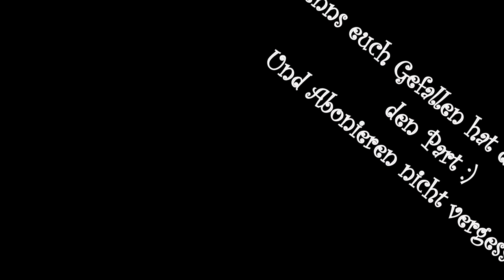Minecraft | Was für eine Spektakuläre Runde Minecraft Bedwars| ExclusivePictures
► HD
► Sorry für manche laggs.